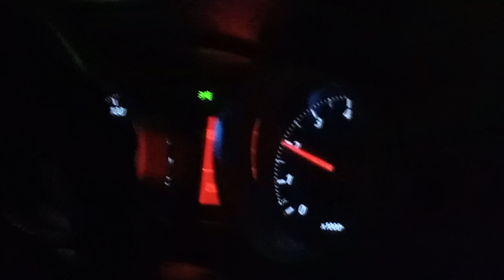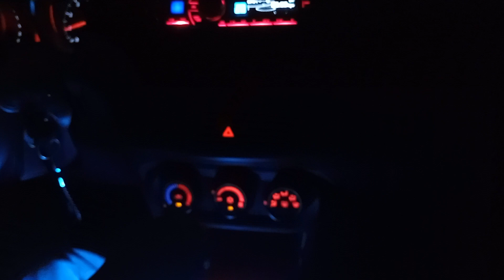NLEX MINDANAO AVENUE TOLL PLAZA QUEZON CITY MINDANAO RAIN ☔ TYPHOON 🌀 THE AND YOUR BRYCE HOUSE TO GO